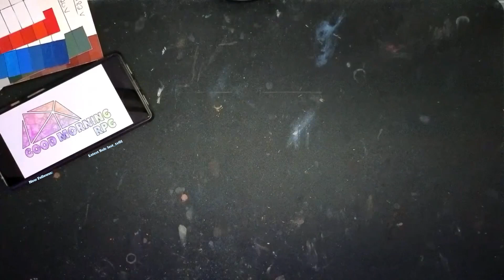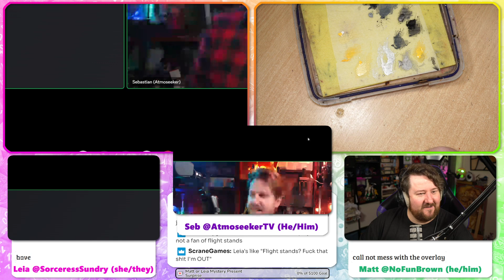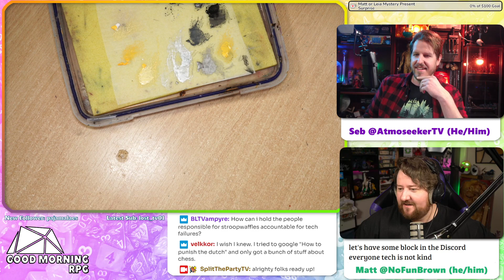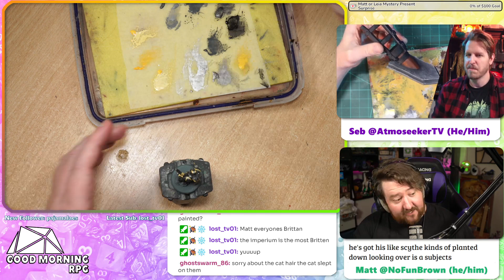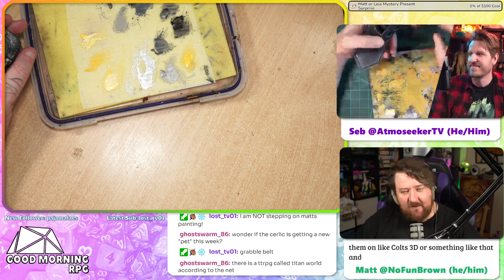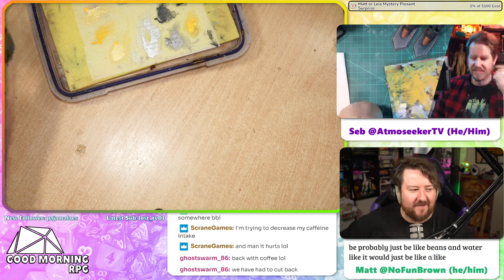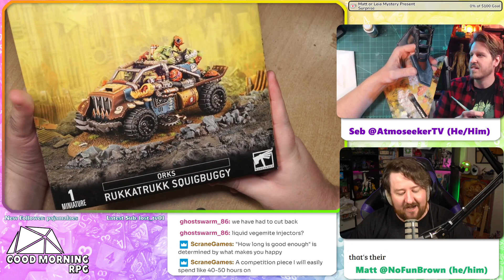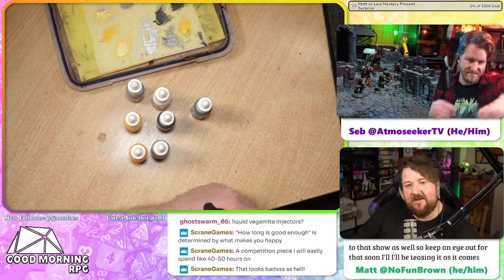Model Helldiver and Sisters ready for Deployment! | Good Morning RPG w/ Atmoseeker!